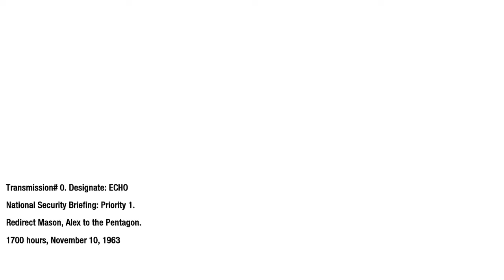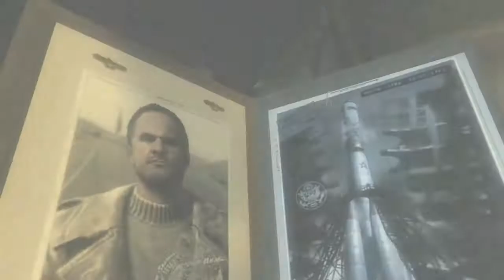Call of Duty Black OPS Mission 3 - U.S.D.D.